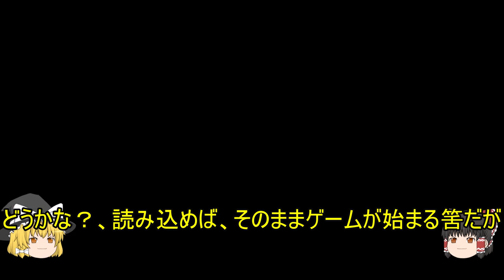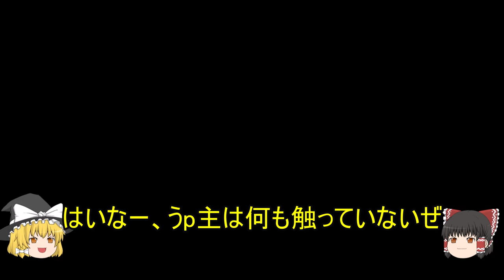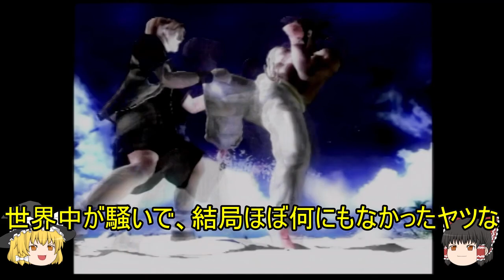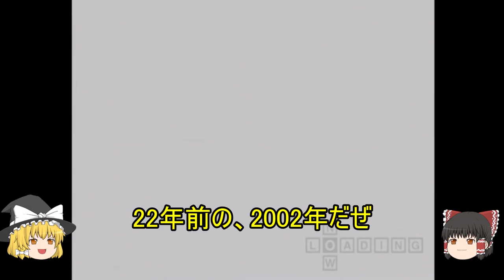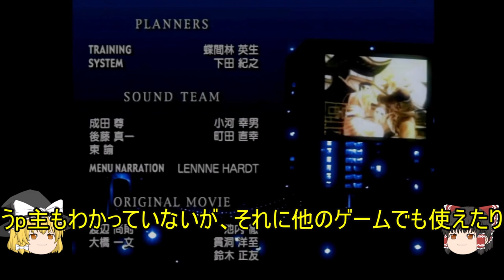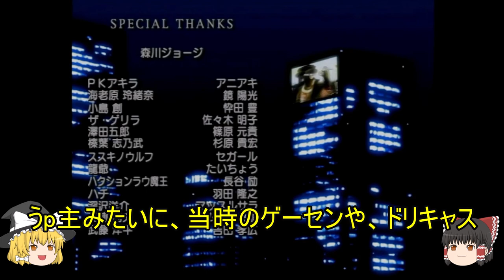PS2・バーチャファイター4 2002年当時のメモリーカードを発見し、アーケードモードをプレイ、当時のリプレイを観賞し、調子こいて、KUMITEモードまでプレイする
前回は紛失していたPS2・バーチャファイター4のメモリーカードを発見し、2002年当時のデータでアーケードモードをプレイし、当時のリプレイを観賞し、ついでにKUMITEモードをプレイしてみました。